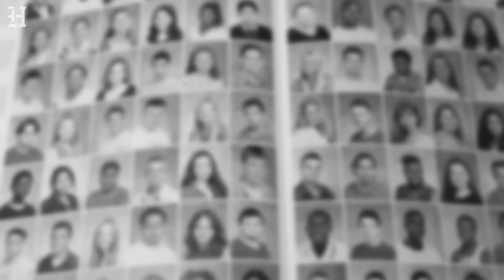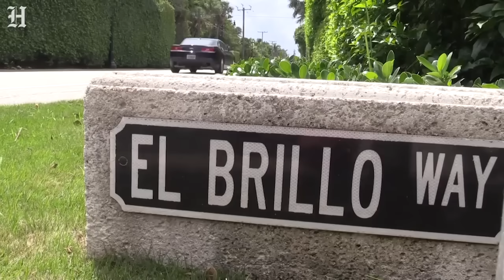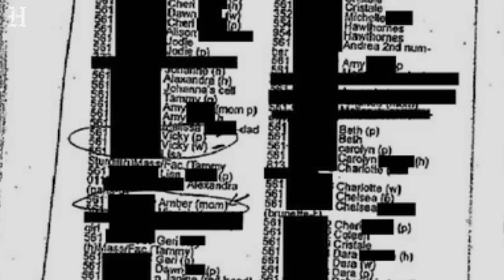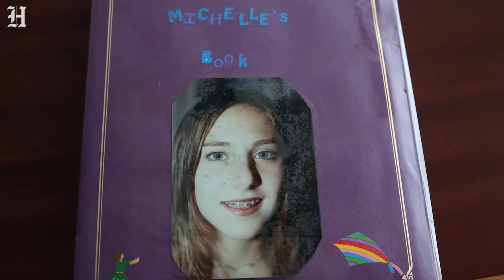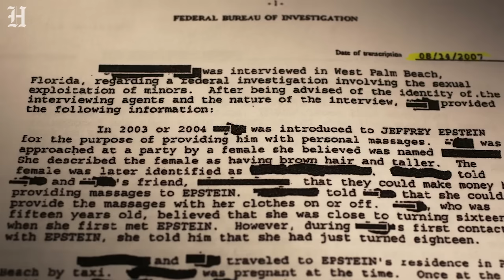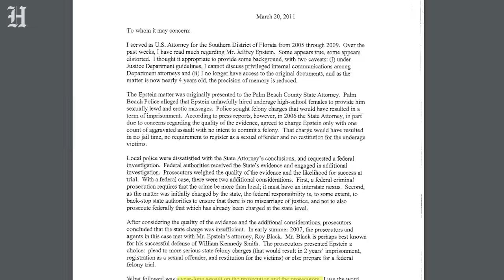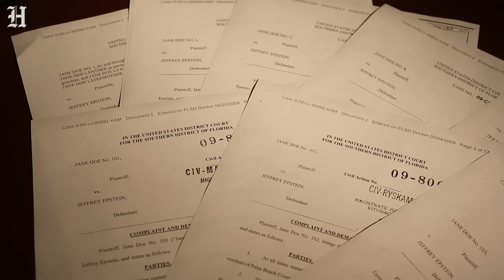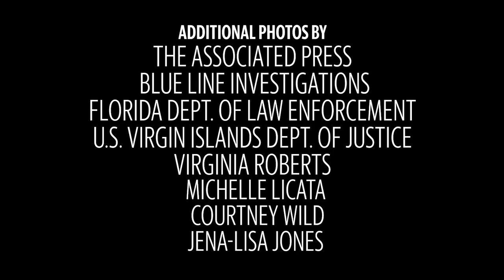Documentary: Who is Jeffrey Epstein, accused of sexually abusing teen girls?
Palm Beach multimillionaire Jeffrey Epstein is a free man, despite sexually abusing dozens of underage girls according to police and prosecutors.

Read our full Perversion of Justice investigation into the Jeffrey Epstein case.